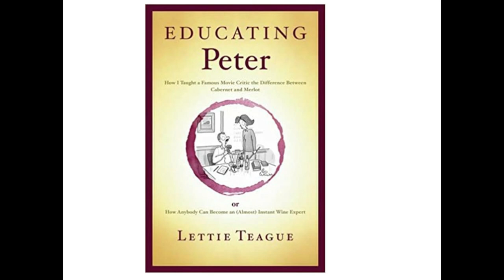BBRX #37: Book Club "Educating Peter" by Lettie Teague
We rave about the book Wall Street columnist Lettie Teague wrote about learning to appreciate wine.